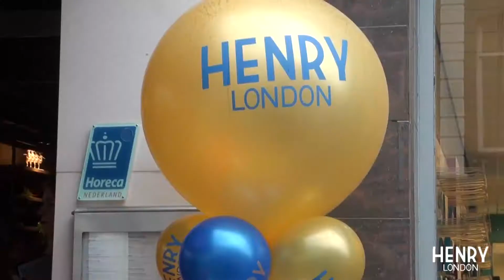Henry London: Amsterdam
Take a behind the scenes look at our launch event in Amsterdam, Netherlands where we welcomed our favourite journalists and bloggers to introduce them to Henry London.